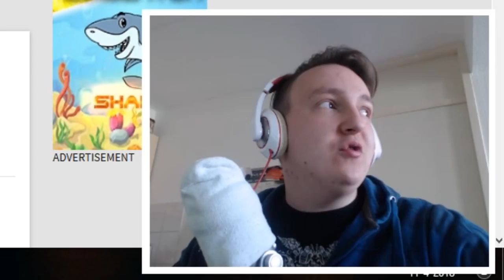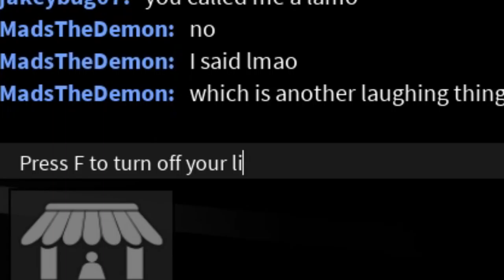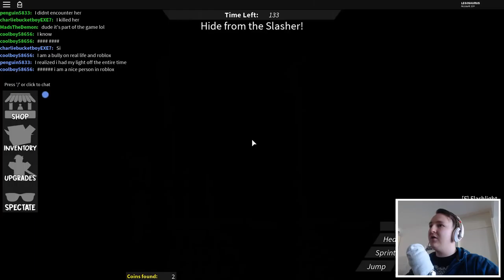You Can't Hide!! - ROBLOX Hunted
I just realized it's Friday the 13th.. how suiting?
∘∘∘∘∘∘∘∘∘∘∘∘∘∘∘∘∘-Credits-∘∘∘∘∘∘∘∘∘∘∘∘∘∘∘∘∘∘

'REACH'

🎵Endscreen music by A.COE, see Intro above.

🎮  Play the game for free!

△⚪✕◻ Game on!